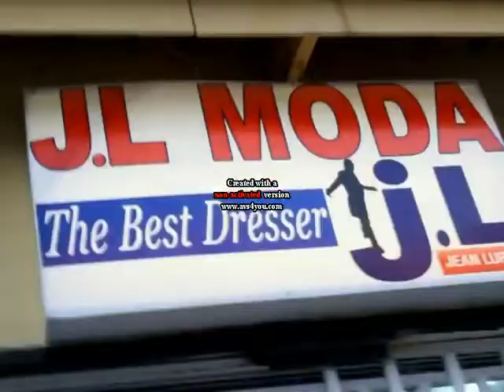POLEMIQUE;KOFFI CONTRE FERRE A JOBURG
BATU BASUANI SOMO LIKOLO YA FERRE NA KOFFI